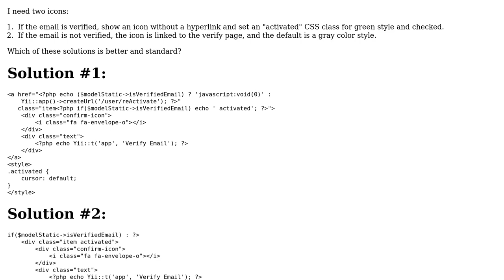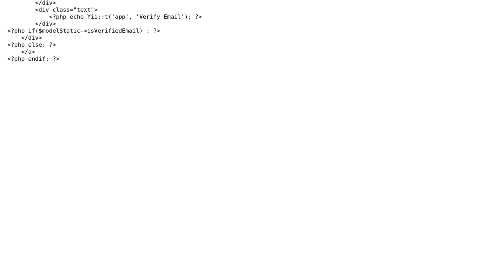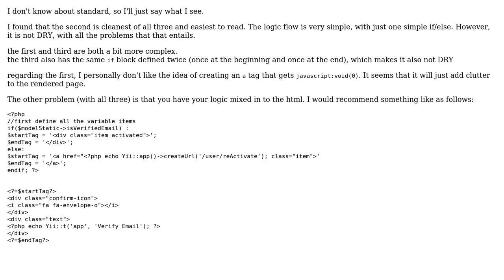Code Review: Enable or disable two icons (2 Solutions!!)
Code Review: Enable or disable two icons

With thanks & praise to God, and with thanks to the many people who have made this project possible! | Content (except music & images) licensed under CC BY-SA | Music | Images & others | With thanks to user pppp user Nabi K.A.Z. user Jamal user Ali Ghanavatian and the Stack Exchange Network Trademarks are property of their respective owners. You are responsible for your own actions.